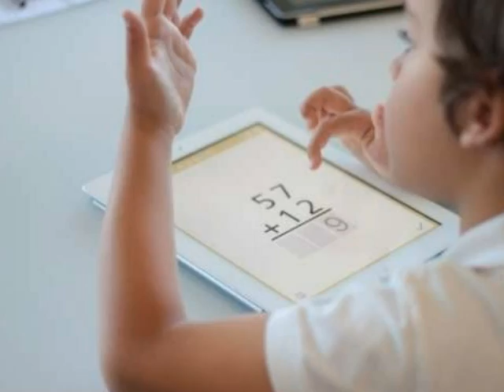Lou Briel - PONGO EL MUNDO EN LAS MANOS DE UN NIÑO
Lou Briel interpreta: "Pongo el Mundo en las Manos de un Niño".
Del fenecido 'entertainer' y compositor de New York-Puerto Rico: Raoul González.
Esta canción fue la ganadora del primer premio del Festival de la Canción en Ibague, Colombia en el 1970, interpretada por Nydia Caro.
Esta version está incluida en la producción discográfica digital: "Lou Briel Trayectoria 2"
Disponible en iTunes, Amazon y todas las tiendas virtuales de la Red Internet.
Distribuida universalmente por Artist System by Ivan Joy.